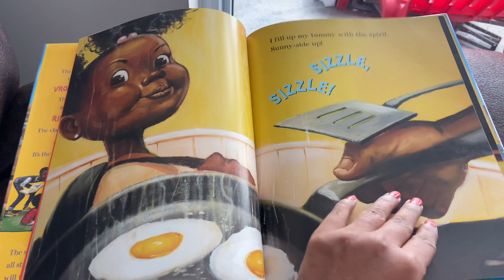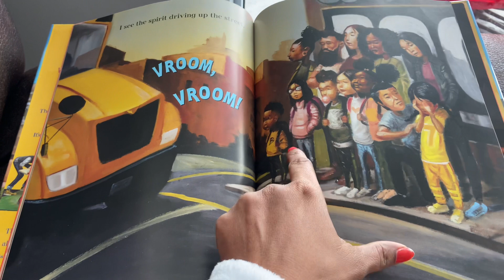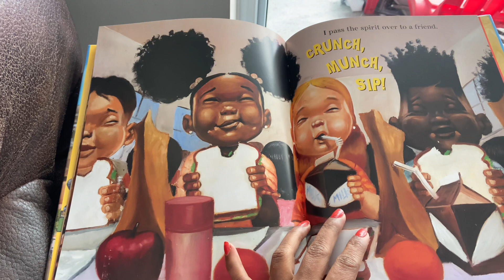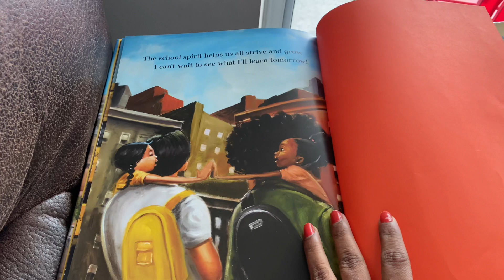Back to school story - Book reading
What happens when you start your school after the summer break? Watch the video and find out 🤗